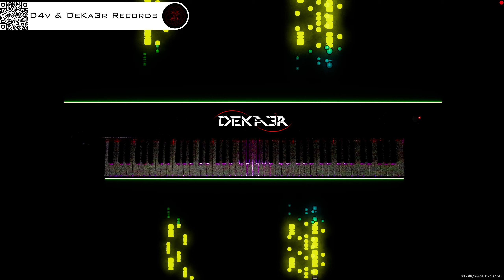🔴 irl 🎹 BALLAD OF LOVE • Piano Music